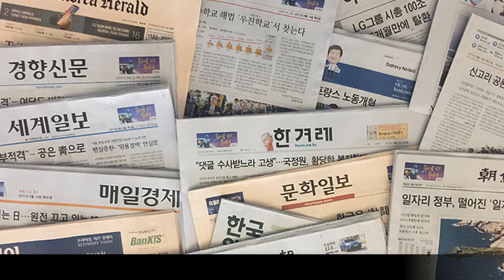🔴 ANNYEONGHI GASEYO INDONESIA... Shin Tae Yong Bakal Cabut Latih Timnas?...Panik Ga...Masa Gak...